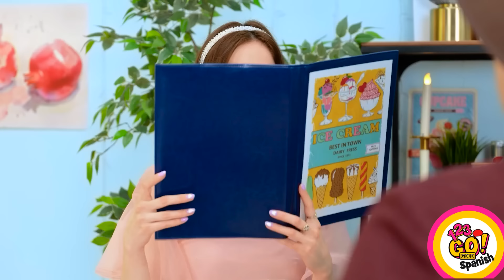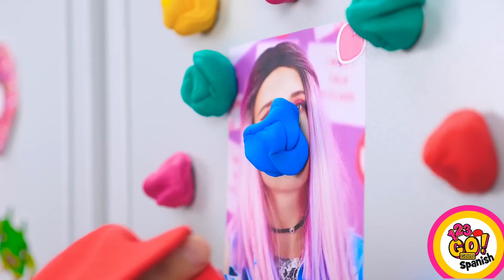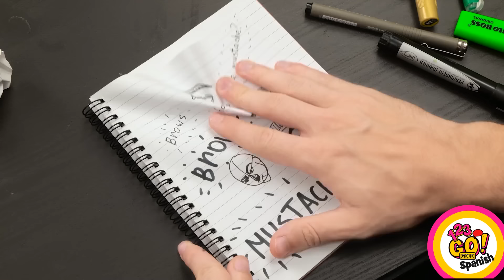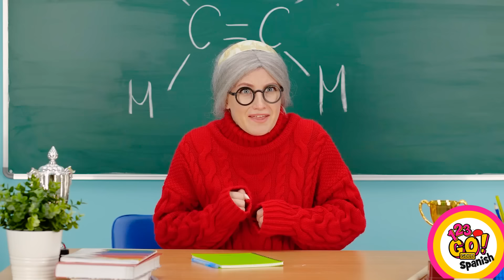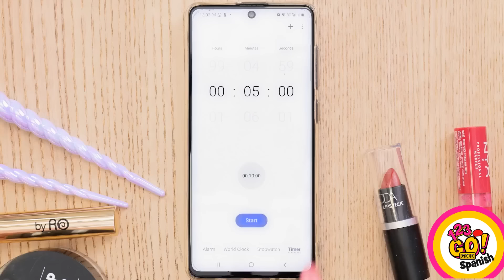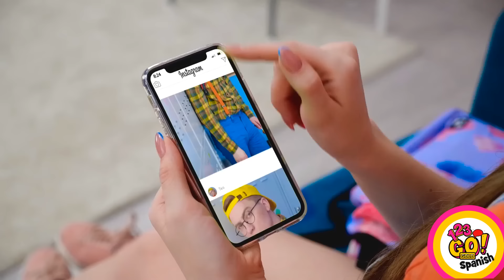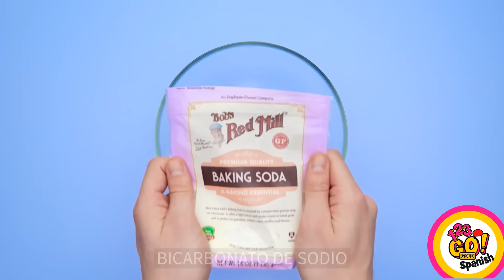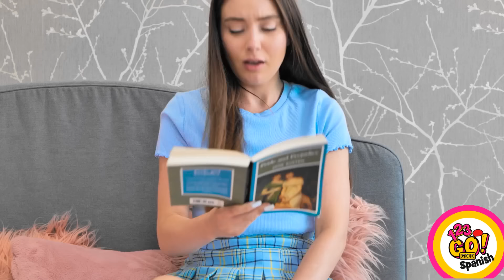Trucos de Belleza para Ser Popular 💄| Los Hacks Más Geniales y DIY por 123 GO! GOLD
¡Chicas, prepárense para brillar! 💄✨ Descubre trucos de belleza, moda y cuidado de la piel hechos especialmente para ti. Desde atajos en el vestuario hasta consejos DIY para una piel radiante, ¡tenemos todo lo que necesitas! Aprovecha estos geniales atajos que simplificarán y agilizarán tus rutinas de belleza. ¡Hasta la próxima! 💅👗 TrucosParaChicas BellezaFácil DIYpiel 123GO EstiloRápido 🌟👩